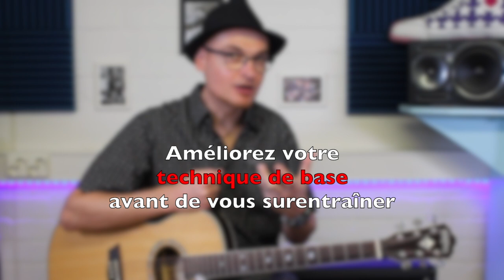3 astuces pour AMÉLIORER LES PULL-OFFs TOUT de SUITE !